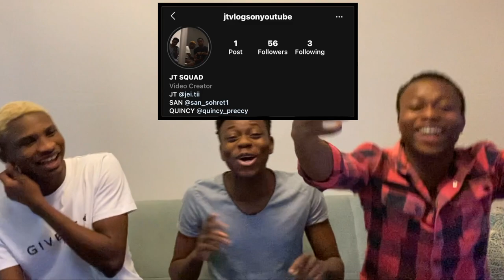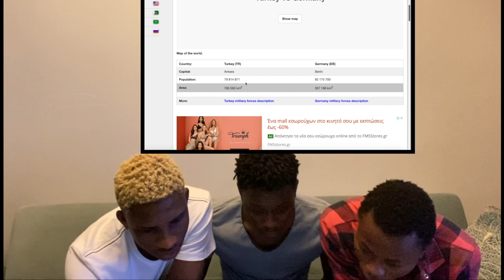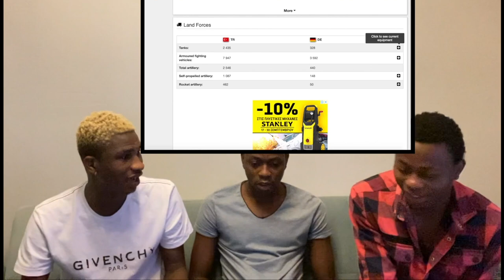TURKEY VS GERMANY (MILITARY, CULTURE, FOOD, DANCE, FOOTBALL) | (Türkçe altyazı)